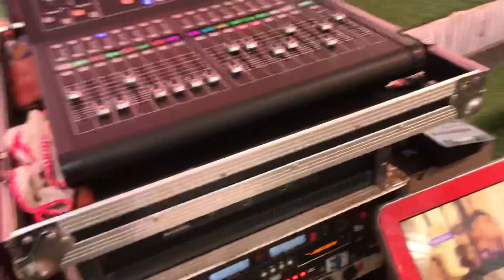Hoà Tấu Đám Cưới Trọng Hiếu & Vũ Thương- Nhạc Sống Quang Hung ĐT 0388096856